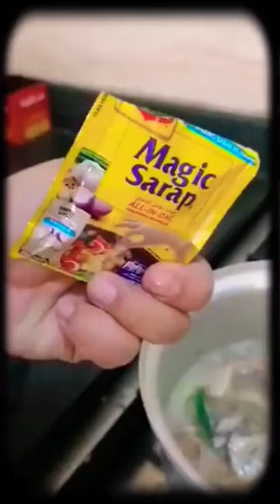Sinigang na talakitok